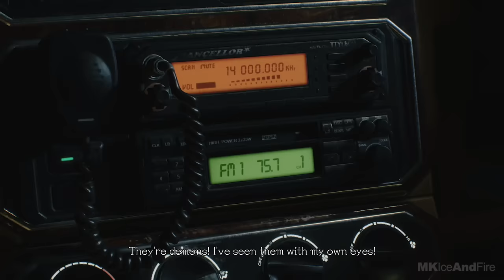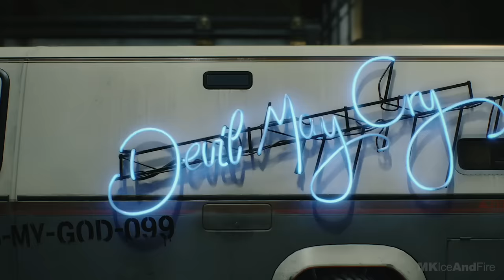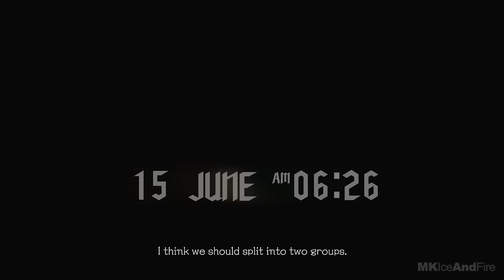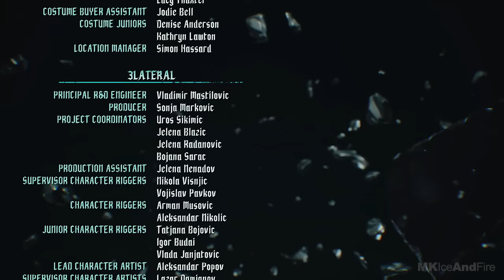DEVIL MAY CRY 5 Gameplay Walkthrough Part 1 FULL GAME [1080p HD 60FPS] - No Commentary (DMC 5)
Devil May Cry 5 Demo Walkthrough Part 1 and until the last part will include the full Devil May Cry 5 Demo Gameplay on Xbox One X. This Devil May Cry 5 Gameplay is recorded in 1080p HD 60FPS on Xbox One X and will include the full Campaign.